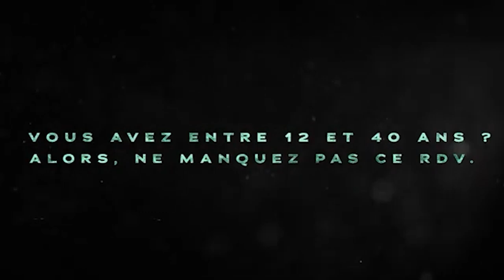ICC L'ACTU GUYANE : DÉCOUVREZ L’ ACTUALITÉ DE LA SEMAINE AU FORMAT DIGITAL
Semaine du 19 au 26 Mars 2023

- Témoignages
- Agenda
- Vie de l'église
Découvrez notre application mobile SMARTICC